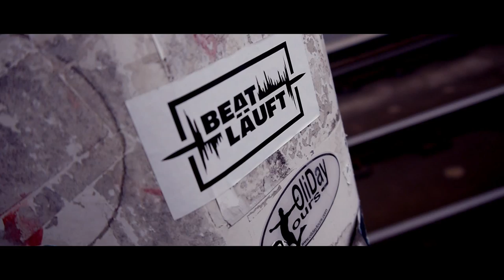Architekt der Beatz - § 309